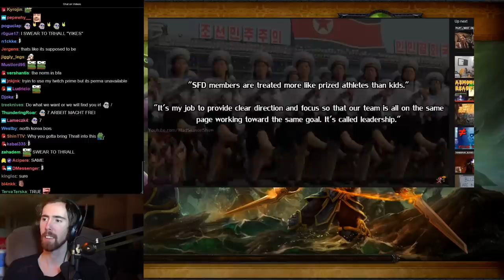Asmongold Reacts to "World of Warcraft's Most Famous & Infamous Players Part 2" by MadSeasonShow